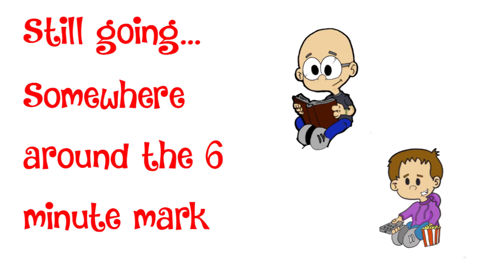Mark Opens Stuff - Fizzy Dino Egg with Fraser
The seventh episode in a special seven episode series of Mark Opens Stuff.

Not content with just watching dismal films, Mark and Fraser enter an epic war of tacky and random stuff from Toys R Us.

This time, after a hard fought battle, there is already a winner! Instead,  Mark and Fraser have a go with a weird, fizzy dinosaur bomb thingy.